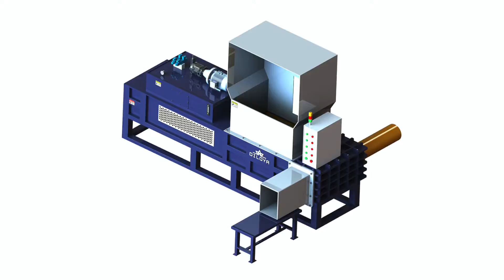Bagging whole cotton seed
1.Fully automatic waste cardboard box/OCC/ONP baling press machine,
2.Vertical carton box baling machine, plastic pet bottles compress machine.
3.Metal scrap baling press machine, steel wire compress baler machine.
4.Aluminum chips/shavings briquetting press machine, copper turnings/swarfs briquetting press machine.
5.Wood shavings bagging press baler machine, silage bagging baling machine.
6.Wiping rags bagging press baler machine, waste clothes/second hand clothing/old clothes baling machine.
7.Plastic lumps/pipes shredder machine, plastic scrap blue shredder machine.
8.Metal scrap shredder machine, double shaft shredder machine, wood pallet shredder machine.
9.Plastic lumps granulator machine, plastic barrels crusher machine.
10.Hydraulic shear machine for heavy metal scrap, copper cable wire shear machine.

Cotton Seed Baler Machine, Cotton Seeds Argentina, how to reuse corn on the cob square baler maize, Cotton Seed Baler Sinobaler industry leading baler manufacturer of Vertical, Horizontal and Customized Baling machines for all recycling industries needs., baling and wrapping maize silage orkel mp 2000 compactor marla bvba, Hi Pro Feeds Feeding Whole Cottonseed Bulgaria, corn cob prees square maize baler, It can be stored on the ground as the hairs on the seed, called linters, on the outside help to shed moisture from the outer shell. Feeding Whole Cottonseed., corncob presing maize silage in bags, cotton seed press bagging Bahamas, maize silage wrapping in pakistan, Related Searches for cotton seed shell baling machine vatican cassia whole baling machine Bagging Machine Cotton You can get the price of cotton seed press, maize silage square baler, Cotton Seed Shell, Cotton Seed Shell Chile, wood shavings baging machines, Cotton Seed Shell, Wholesale Various High Quality Cotton Seed Shell Products from Global Cotton Seed Shell Suppliers and Cotton Seed Shell Factory, Importer, Exporter, baling maize silage baler in india, Another bumper cotton crop pushes Denmark, maize pressing machine, Another bumper cotton crop pushes cottonseed prices down his pricing of whole fuzzy cottonseed. fan of bagging cottonseed a feedstuff he wouldn, hydraulic press wood shavings, 18 Years Factory Cotton Seed Compress Algeria, frozen corn cob packaging, 18 Years Factory Cotton Seed Compress Bagging Machine, Find Complete Details about 18 Years Factory Cotton Seed Compress Bagging Machine, Cotton Seed Compress Bagging, tcm corn cob compactor, Where To Buy Whole Cottonseed State by Micronesia, corn cob block machine, Select a state to view Whole Cottonseed suppliers and their contact information. Where to buy whole cottonseed listings., compressing wood shavings, Bagging Machine For Cotton Seed, Bagging Guynea, horizontal wood shavings machine 3lipmleixi, Bagging Machine For Cotton Seed, Wholesale Various High Quality Bagging Machine For Cotton Seed Products from Global Bagging Machine For Cotton Seed Suppliers and, wood shavings compress and baler, A3519 Whole Cottonseed The Learning Store Croatia, vacuum packing corn on the cob bagging seed corn, A3519 Whole Cottonseed to pounds of linted whole cottonseed per pound of cotton lint. seed is used as seed stock because it, cotton seed plastic packing, Whole Cottonseed Storage and Handling Indonesia, wood shavings baler canada, Storage temperatures below 60F 15C and below 10% moisture provide the best conditions to avoid developing molds and reduce insect activity within the seed., plastic shavings going into a baler, Whole Cottonseed Super Feed for Dairy Iran Whole cottonseed super feed for dairy cows can increase milk production and boost butterfat. more seed than cotton is produced Will Cottonseed Work For You Whole Cottonseed Auburn University Korea Whole Cottonseed Many The seed should be fed in Upland cotton appears to contain less of the toxic isomer than does Pima cotton and in the southeast most of Whole Cottonseed WCS Super Feed For Latvia Dairy producers everywhere are feeding whole cottonseed WCS to boost milk production and butterfat, especially in the diet of the early lactation cow. Often COTTON SEED AND ITS PRODUCTS. Organic Mozambique COTTON SEED AND ITS PRODUCTS. Bagging made from this tiber is Whole cotton seed has been used in the past to some extent as aCottonseed Wikipedia Nicaragua Cottonseed is the seed of the cotton plant.